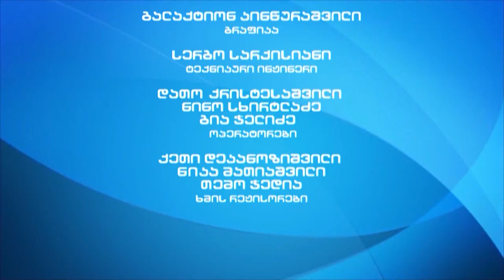KONSULTACIA VETERINARTAN IAPONELI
ნანა ავალიშვილის საავტორო გადაცემაში ნახავთ ცნობილი ვეტერინარის ვახო მამალაძის კონსულტაციას, გადაცემის მეორე ნაწილში კი ქართული ენისა და ლიტერატურის სპეციალისტი, ფილოლოგი, ჩვენი იაპონელი  მეგობარი იასუჰიო კოჯიმა იაპონურ მითოლოგიაში კატების მნიშვნელობის შესახებ ისაუბრებს. რუბრიკა "სტუმარი" კი ცხოველთა დამცველს ტასო ლოსაბერიძეს და მის გადარჩენილ ცუგებს მასპინძლობს.